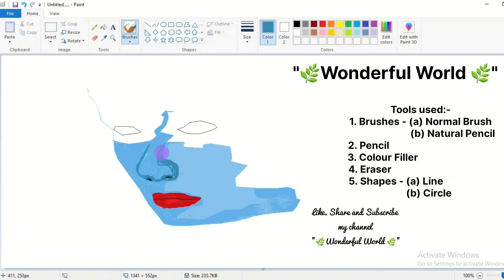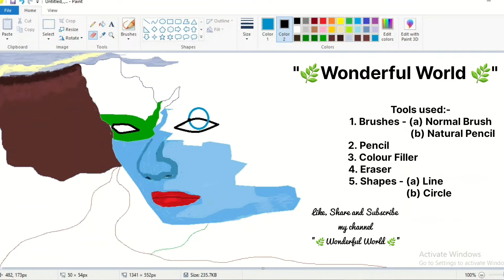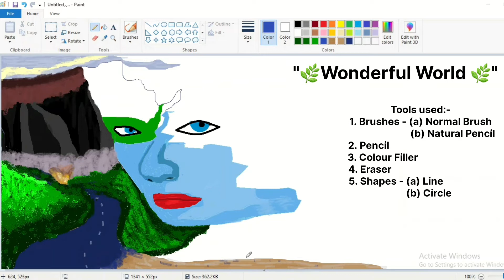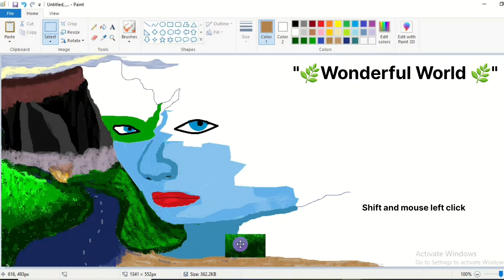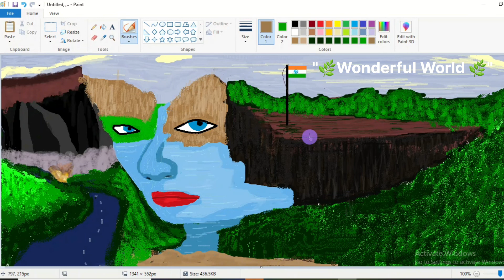How to draw in ms paint l landscape l Har Ghar Tiranga drawing l azadi ka amrit mahotsav painting l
Hope you will enjoy this painting video. Leave your valuable comments. I love to read them. Any suggestions are welcome.

Tool Required :-

2. Fill with color
3. Eraser
4. Pencil

Queries solved -
how to draw in computer
independence day special painting
har ghar tiranga painting
ms painting landscape
15 august drawing